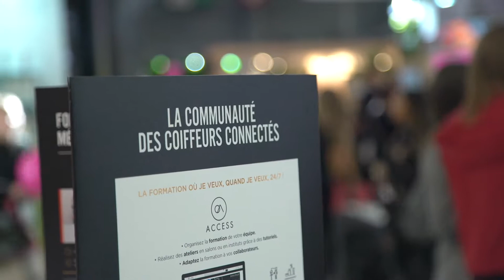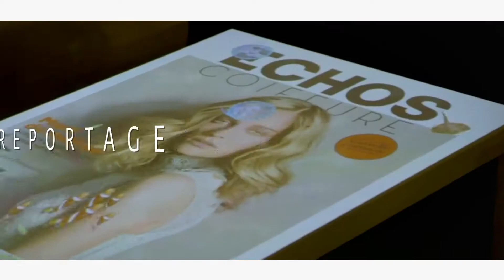Reportage MCB by BS 2019 - L'Oréal Professionnel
Charlotte Gauge, responsable marketing, chez l'Oréal Professionnel, nous en dit plus sur le Steam pod, ce fameux lisseur-vapeur.